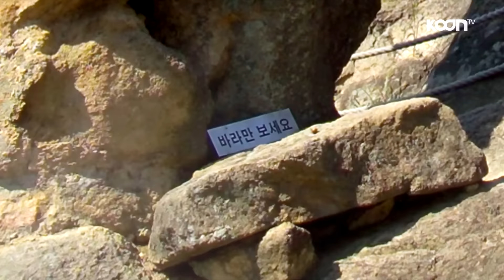모델급 두 미녀! 고래괴물을 만나다! [oh Hot] - KoonTV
가로수길에서 만난 모델급 두 미녀!
고래괴물을 만나다!!ㅋㅋ 선플을 선물해주려다가 그만...